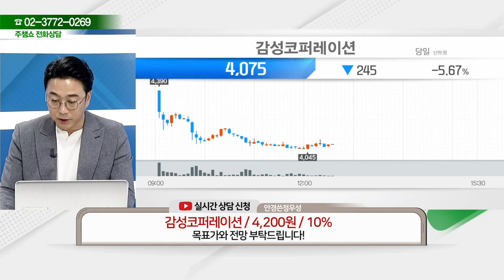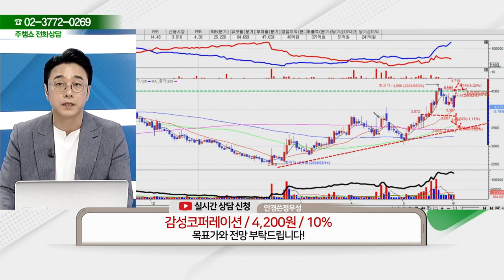감성코퍼레이션(036620) - 종목상담 황민혁 멘토 (20240603)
[주식 코치] - 토 9:00 ~ 11:00
[주식 사서함] - 토 11:00 ~ 12:00

2) 유튜브: 이데일리TV 채널›생방송 채팅창